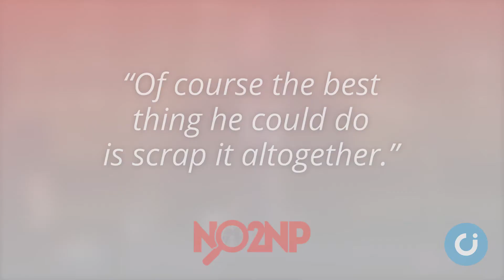MSPs to get Named Person vote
Scottish politicians will be given a vote on controversial Named Person data-sharing rules, following a Government concession.